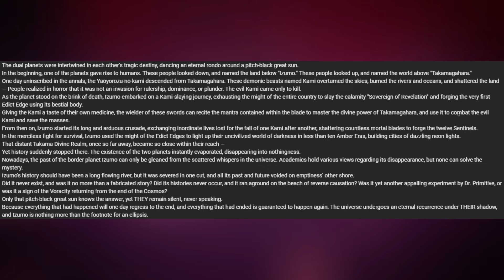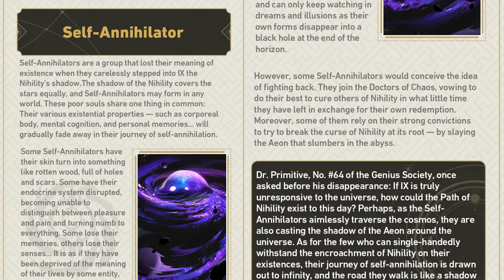Acheron lore analysis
What is her real name? What path is she on? What happened to her home world?
Taking a deeper look at Acheron and who she might actually be.